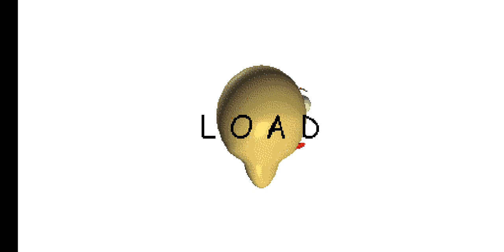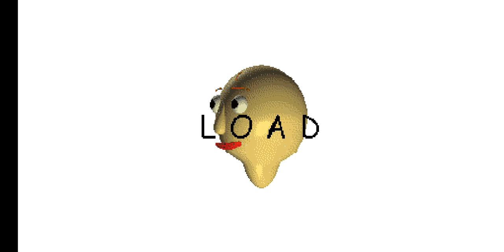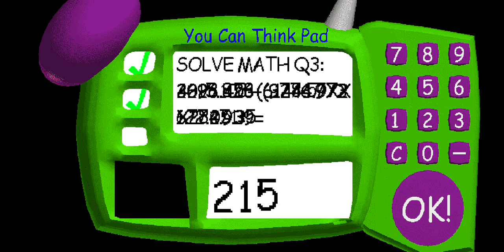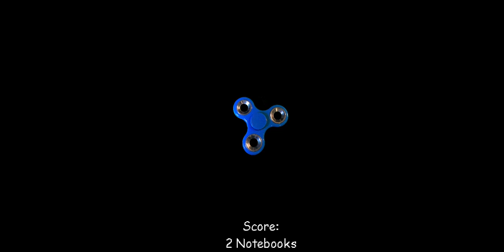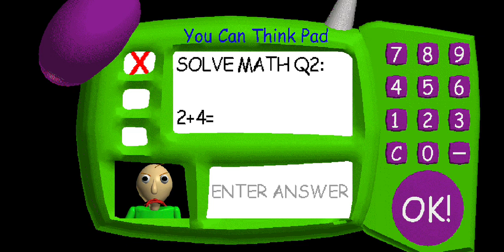Baldi's Basics Spooky games p2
Playing Baldi's Basics in Education and learning getting spooked by more than just Baldi ! some commentary . part2